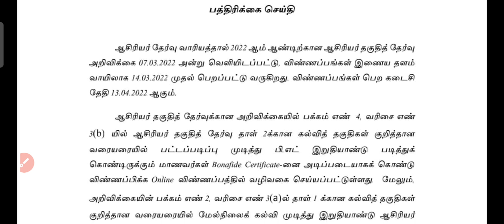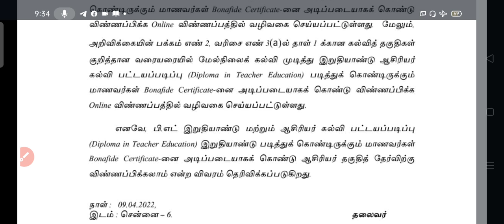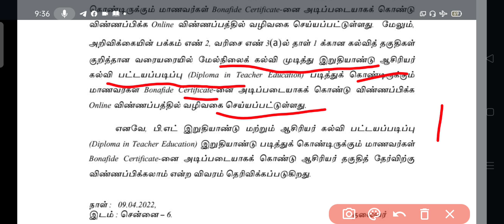TNTET/2022, B.Ed, D.T.Ed, இறுதி ஆண்டு படிப்பவர்கள் Bonafide certificate னை கொண்டு விண்ணப்பிக்கலாம்.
TNTET/2022, B.Ed, D.T.Ed, இறுதி ஆண்டு படிக்கும் மாணவர்கள் Bonafide certificate னை அடிப்படையாகக் கொண்டு TNTET தேர்வுக்கு விண்ணப்பிக்கலாம்.